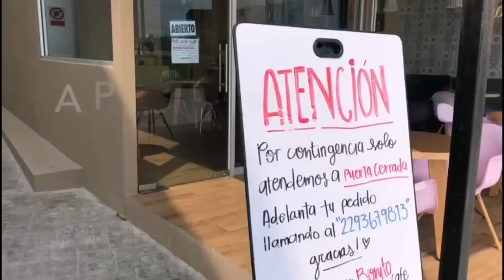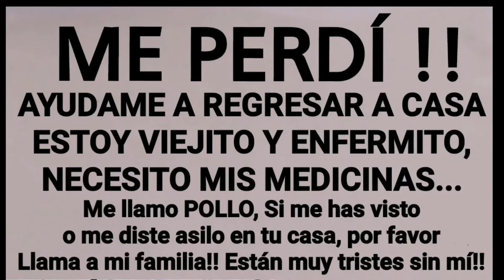Chécate esto y compártelo!!! En Abierto Tv presenta...El Estado del Tiempo.... Con Isidro Cano Luna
El meteorólogo Isidro Cano Luna nos informa sobre las condiciones del clima para las próximas 24 horas...
Checate su pronóstico también en su pagina de Facebook El Tiempo También  Es Noticia...